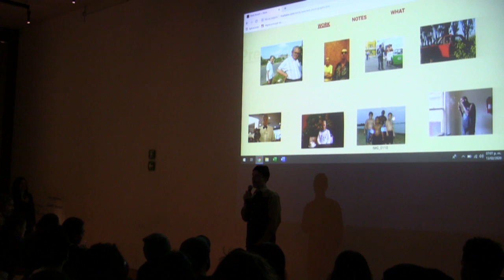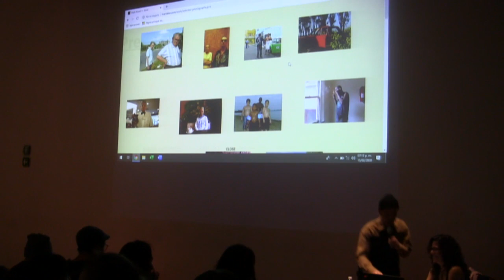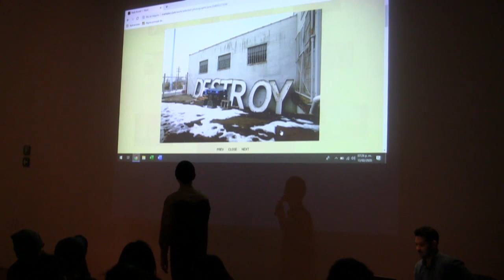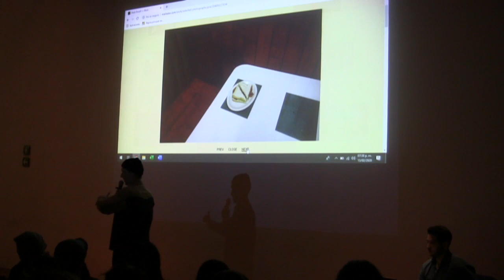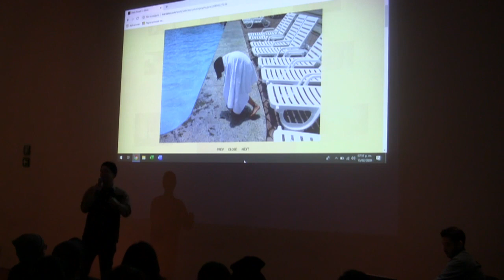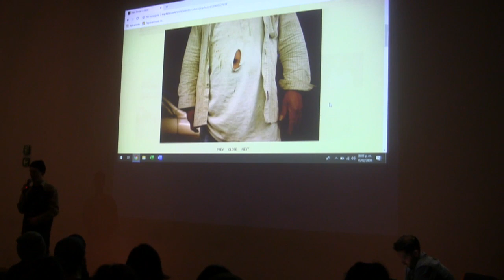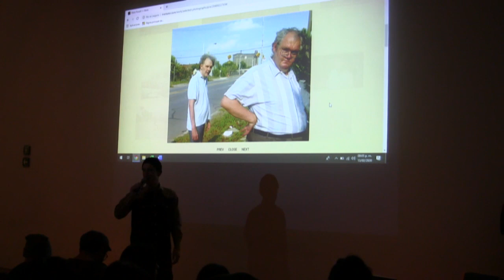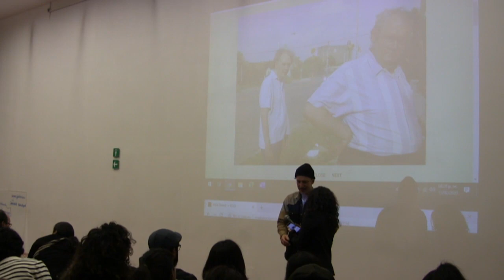Clase abierta con Mark Alor Powell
Clase abierta con Mark Alor Powell como parte del módulo 'Detonar' del Seminario de Producción Fotográfica (SPF) 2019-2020.